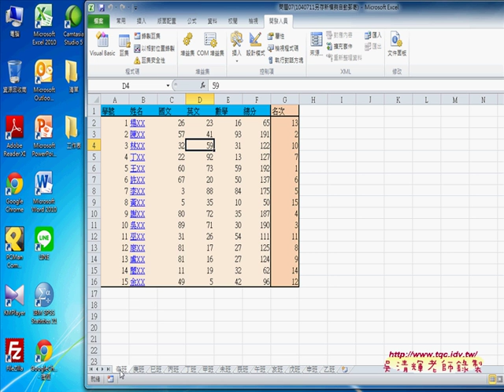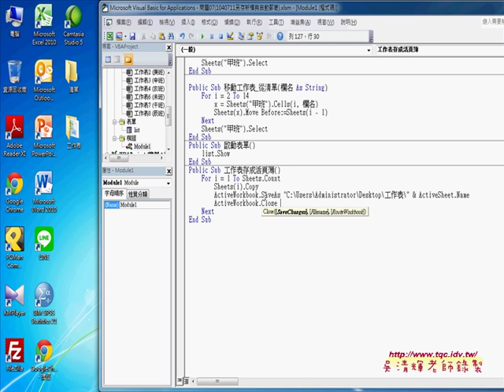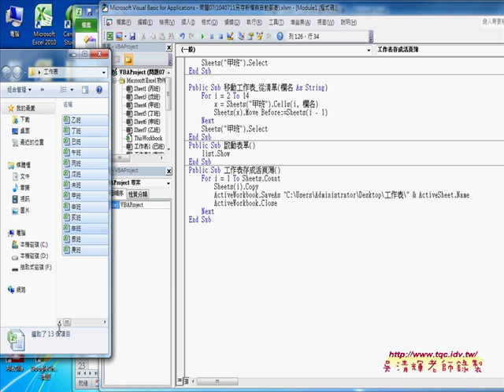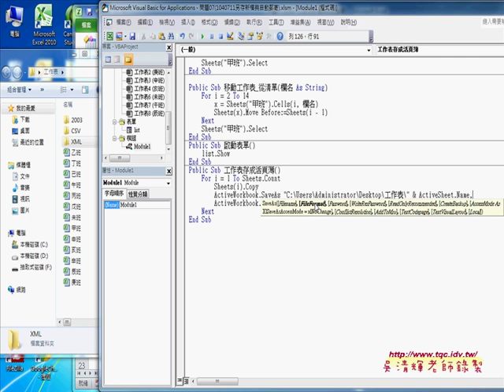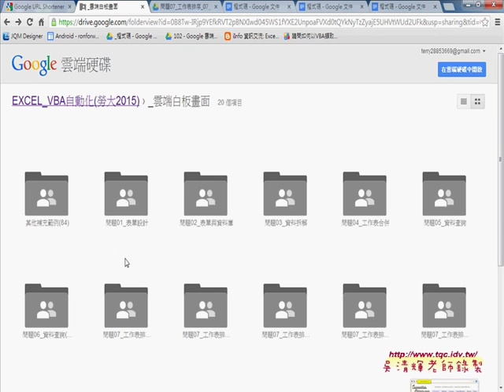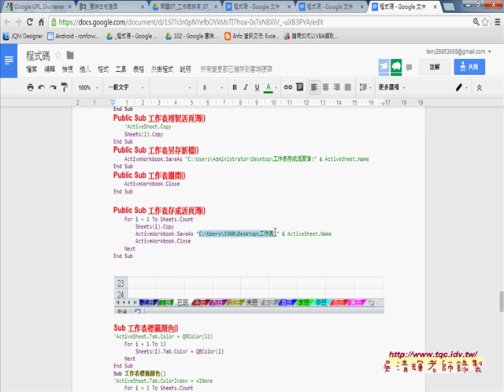02 如何批次將工作表存成工作簿EXCEL檔